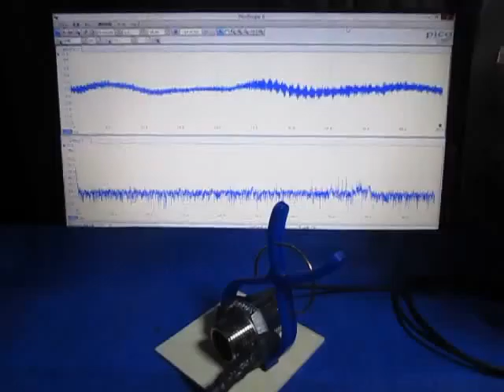超音波プローブの超音波発振制御実験 （超音波システム研究所 ultrasonic-labo）